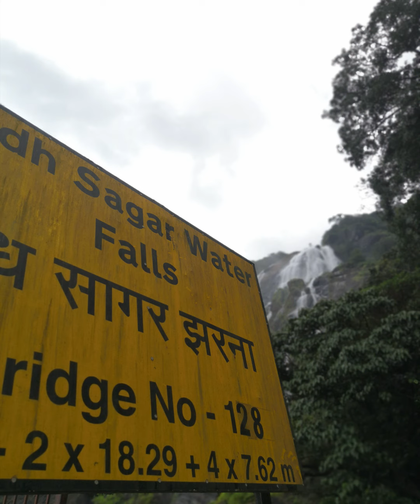Dudhsagar trek by eatmeettrip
The majestic cascade of white water, gushing over the steep, nearly vertical face of the mountain from a spectacular height of 1017ft; is both breath taking and awe inspiring, making one aware that there are many forces in nature much more powerful that the human mind and body.

The name ‘Dudhsagar’ literally translates to ‘sea of milk’ which many believe is an allusion to the white spray and foam that the great waterfall creates as it cascades into the waters of the lake. The falls are at their zenith during the monsoon season, although they are a popular attraction all year round.

EatMeetTrip hosts treks to the waterfalls with local guides who are local specialists and take you to the offbeat locations that tourists can't reach.
enjoy the trail that goes along the streams and forest that offers wide range of flora and fauna and take a dip at the mountain fresh water.
we will serve you a sumptuous lunch to savour your trip and lots of pictures for your Instagram post.